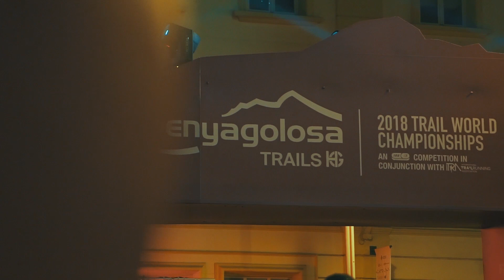EVASIÓN TV: Penyagolosa Trai - Campeonato del Mundo 2018